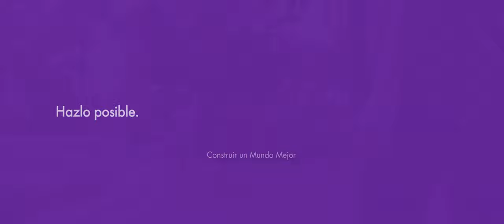Haz voluntariado scout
¿Estás pensando en hacer voluntariado? ¿Crees que adquirir nuevas habilidades te puede abrir posibilidades laborales? ¿Piensas que en las niñas, niños y jóvenes está el futuro y el presente de nuestro planeta?

Nuestra misión es construir un mundo mejor, y las voluntarias y los voluntarios scouts son fundamentales para ello. Si tú también crees que la educación es clave para lograr una sociedad más igualitaria, solidaria, justa, libre y respetuosa con el medio ambiente, haz voluntariado scout y conviértete en un referente para muchas personas que hoy todavía están creciendo.

Y, si ya eres scout, ¡comparte para que otras personas conozcan la gran experiencia que es el voluntariado!